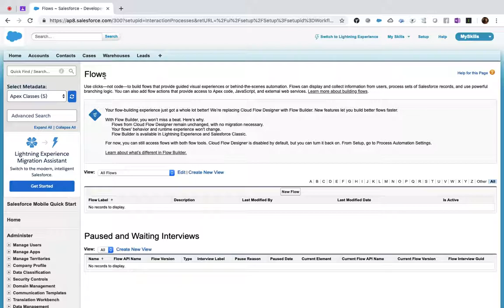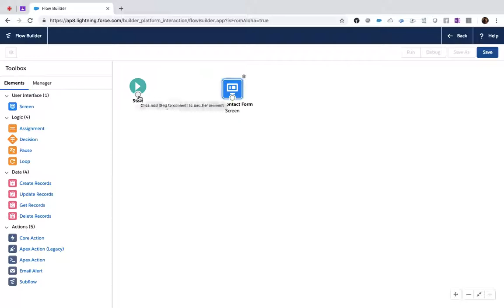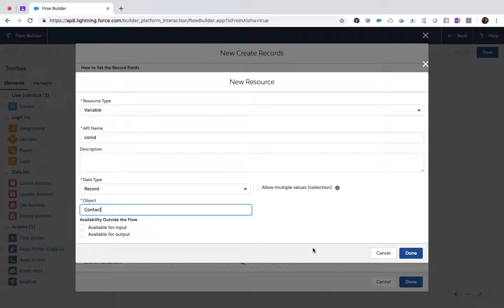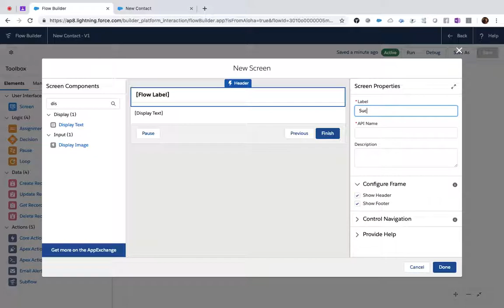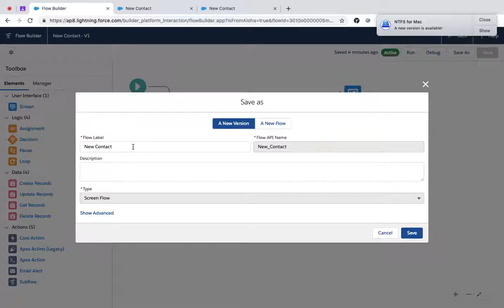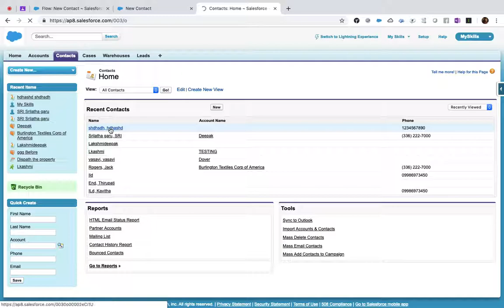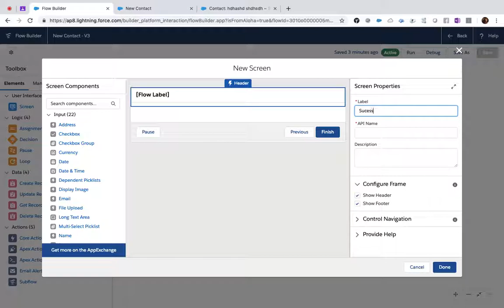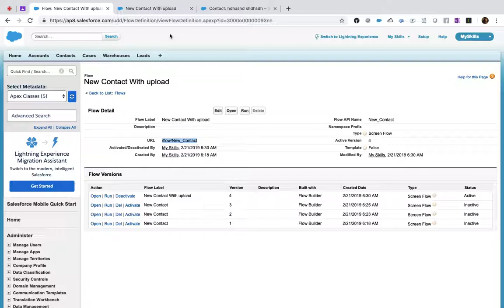Lightning Flow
Learn how to create a Record using flows